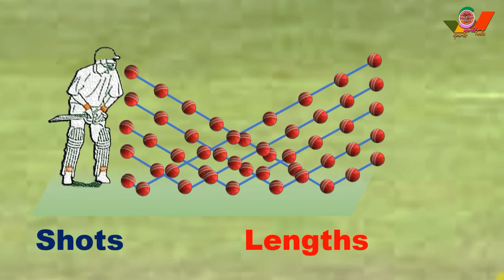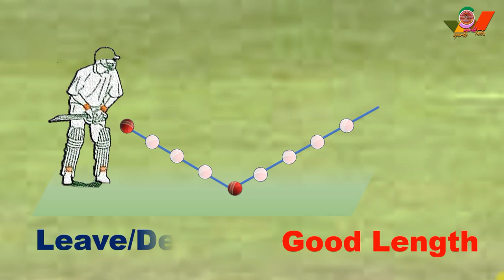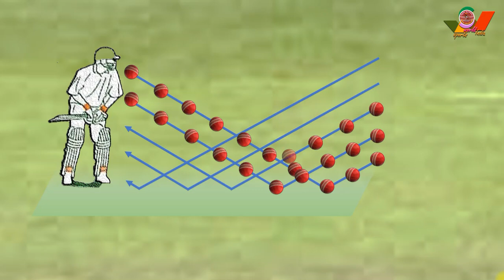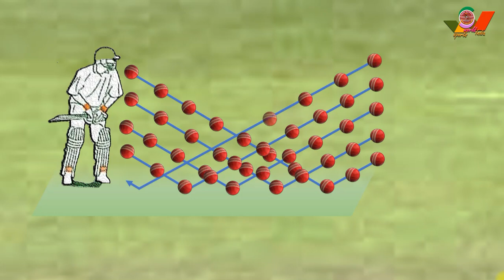Shots According to Length of Ball | CUT, PULL, SWEEP, HOOK, GLANCE, BATTING TIPS sportsworldIndia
Watch: Play Shots According to Length of Ball | CUT, PULL, SWEEP, HOOK, STATE, sportsworldIndia

highest wicket taker in each world cup 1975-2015
Top scorer batsman world cup 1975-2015
Australia squad for world cup 2019
Team Pakistan Squad For ICC World Cup 2019
team India Player’s profile and performance World Cup cricket 2019
Team India for ICC World Cup 2019
IPL 2019 Teams Time table schedule
cricket Wicket- stumps and bells
Cricket Batting Shots and their location
l Fielding Positions in cricket- closed, in, outfield Cricket Pitch, Field Dimension (आकार तथा माप) Cricket field 30-yard circle making plane Cricket Ground Dimensions (Hindi) cricket pitch glossary क्रिकेट पिच शब्दवली Time table of Indian Matches world cup cricket 2019 in Hindi विश्वकप क्रिकेट में भारतीय मैचों का टाइ National Sports of Famous Countries in Hindi विश्व के प्रमुख देश और उनके राष्ट्रीय खेल